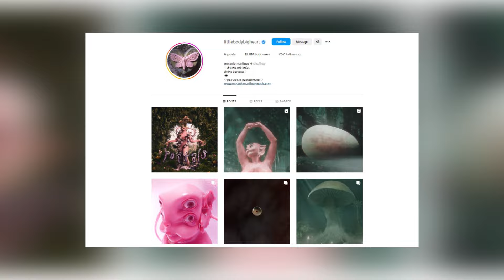The Surprising Transformation of Melanie Martinez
the incredible transformation of the talented musician, Melanie Martinez. Her 3rd album is Portals where Melanie Martinez puts an end to her Cry Baby persona and transforms into a new figure. Melanie has definitely undergone a metamorphosis that has captivated her fans.